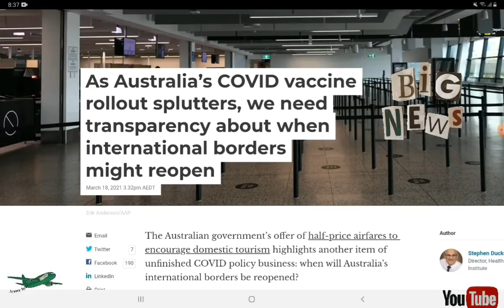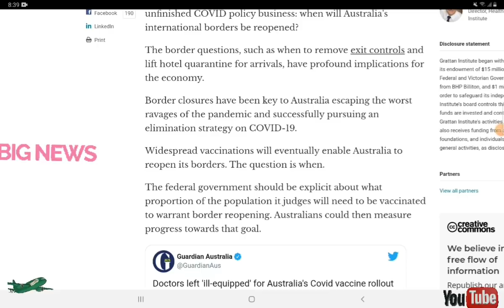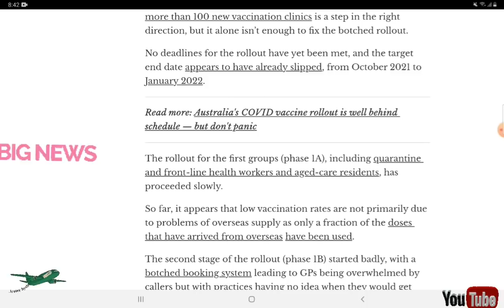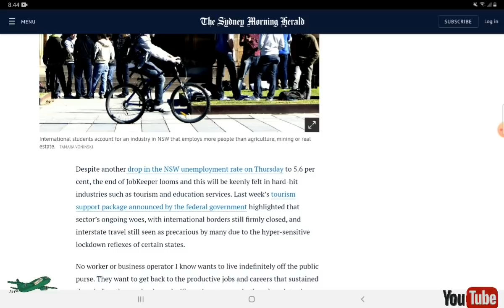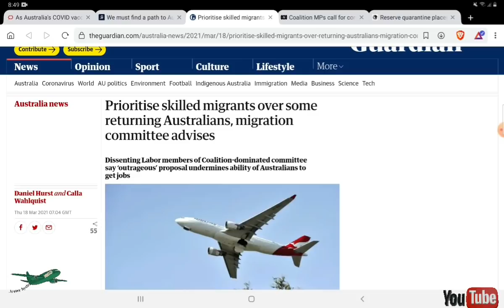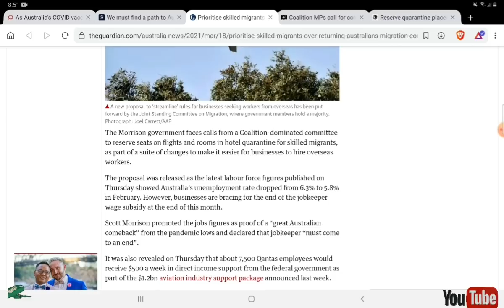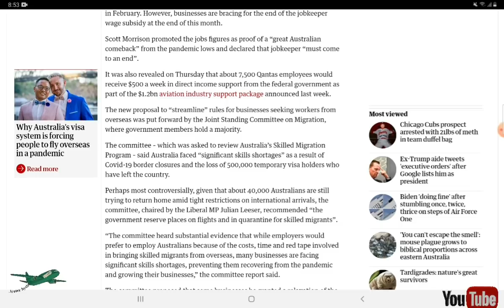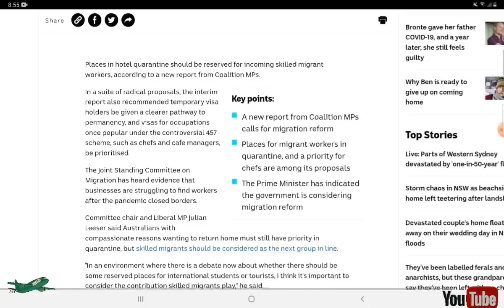Australia🇦🇺International Students🔥 Update✈ || Workers Shortage || TR-Visa Holders Migrants.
1)Students need transparency on when the borders are going to open
2) Shortage of Workers
3)TR-Visa Holders
Vaccine Passport is important to enter Australia's International Borders.